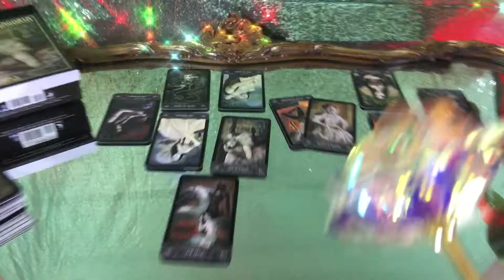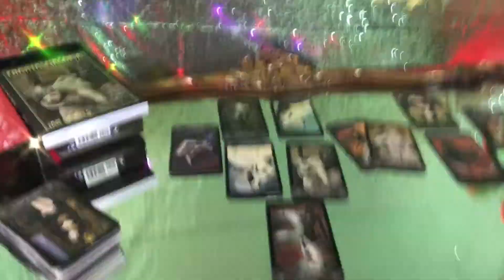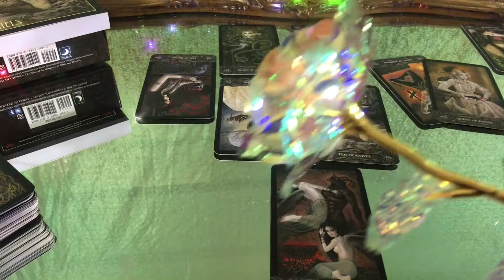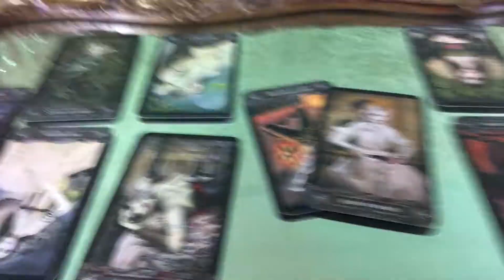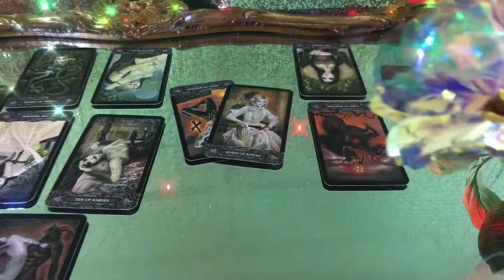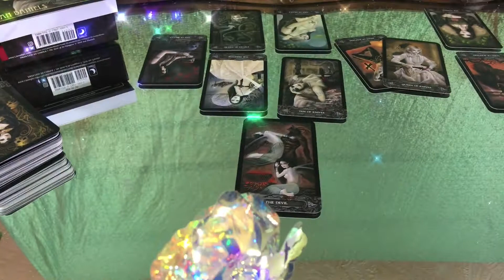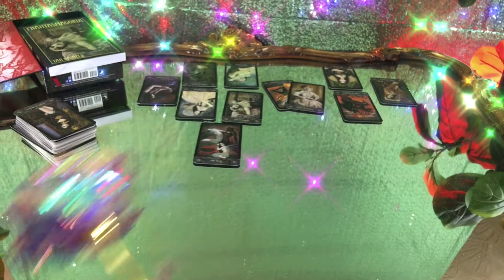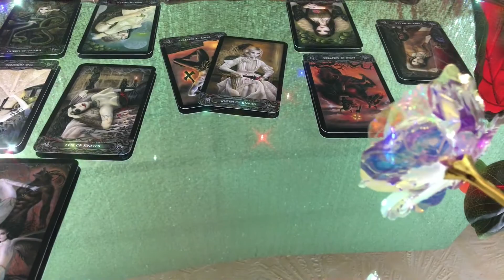🗝💕YOUR NEXT RELATIONSHIP💕🗝 [LEO] Pick a Card ✨ Tarot Reading Halloween Special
This is a Timeless Tarot Reading. For the zodiac sign of LEO [Made during Halloween October 31,2020  and year with a blue moon and Mercury Retrograde.]
 I am using the Tarot of the Vampyre I am predicting your next relationship and answering 9 Questions.
1. What are they like?
2. How will you meet?
3. Your first impression of them?
4. How will they affect you?
5. What kind of relationship will it be?
6. Obstacles
7.  Outcome
8.  How will it ultimately affect you?
9. What will you learn?

🇺🇸THIS IS GOING TO CHANGE OUR LIFE, Pisces!!!  Be Careful Who you trust releasing toxic cycles  New Beginnings  They have Hidden Motives ON THE RIGHT PATH FORWARD Who is this person? October Blue Moon Halloween October 31 2020 Special WICKED GAMES with Twin Flame October 2020 FREE TAROT READING
NARCISSIST ALERT

✨✨🔮 I AM ORGANIZING ALL OF THESE LIVE STREAMS INTO A PLAYLIST TO MAKE IT MORE CONVENT TO NAVIGATE TO YOUR PILE.🔮✨✨

IN THIS LIVE STREAM I AM UNLOCKING DOORWAYS  BONUS TO PILE 3 AND
🔮Connecting with ✨ INNER CHILD ✨ using CRYSTAL UNICORN TAROT AND MAGICAL UNICORNS ORACLE CARDS by DOREEN VIRTUE
🔮Connecting with ✨ ANCESTORS ✨ using the GOLDEN GIRL TAROT
🔮Connecting with ✨ Spirit Guides ✨ using ENERGY ORACLE
🔮Connecting with ✨ Higher Self ✨ Using LAST UNICORN TAROT
🔮Connecting with ✨ Thoth and Hemes ✨ using LIGHT SEER'S TAROT
🔮Connecting with ✨ Goddess ✨ using MUSE TAROT
🔮Connecting with ✨ Heart ✨ using Heart and Soul Oracle
🔮Connecting with ✨Angels ✨ using Ethereal Visions
🔮Connecting with ✨Nature ✨ using The Witches Tarot
🔮Connecting with ✨Ocean✨ using The Mermaid Tarot
🔮Connecting with ✨Imagination✨ using The Tarot in Wonderland
🔮Connecting with ✨Sexuality✨ using Sexual Magic
🔮Connecting with ✨Dark Side✨ using Vampyre Tarot
🔮Connecting with ✨Shadow✨ using Edgar Allan Poe
🔮Connecting with ✨Sensuality✨ using Casanova

Gemini’s got talent  Pick a Card Tarot Reading Love Psychic Reading What I need To Know Right Now!  Let’s ask the guides and angels.

Welcome my perfect reflections. Hi everybody ! Today’s pick a card reading is for all 12 zodiac signs [ARIES, TAURUS, GEMINI, LIBRA, CANCER, VIRGO, LEO, SCORPIO, SAGITTARIUS, CAPRICORN, AQUARIUS, AND PISCES ] that live in   Gemini U.S.A. This is a timeless 3 pile pick a card spread for United States of Gemini. I use 6 Decks! USA Enjoy ❤️ Thank you for supporting my channel.  The Tarot Goddess Serephina Saffi
Thank you Stargirl the practical witch for teaching me so much along my journey.

🔮In the extended videos I read 6 bonus cards.
If You believe in me support my dream. Help me to be able to bring these readings to you. I ask for a monthly donation to keep me on air.
Level 1 ✨✨ Surface Reflections. Access to Crystal clear shuffling and picking cards. Without any clutter on the screen. High Quality footage. 5 dollars per month.
Level 2 ✨✨ Self Reflections Access to Crystal Clear Pile 1, 2, and 3. 7 dollars a month.
Level 3 ✨✨ Deeper Reflections Access to Crystal Clear Bonus 1, 2, and 3 where we communicate with your inner child and your ancestors. We also reexamine Self Reflections and Surface Reflections. We get new messages from ancestors and spirit guides. 10 dollars a month.

✨Cards #1 Skip to

✨Cards #2 Skip to

✨Cards #3 Skip to

This is a traditional Romney Spread. I discuss Career Tarot Reading, Love, Tarot reading, future perditions, general life tarot reading. YOUR TIME IS COMING! BEST YEAR EVER! Geminimonth ahead.
🔮 My Video about GeminiJune Pick a Card Tarot ! Relaxing video I made explaining life ✨

GeminiI just finished GeminiJune Pick a Card Tarot Reading and it just uploaded. It is a choice between 5 piles or 5 outcomes. You choose your pile and skip to the portion on the video that you chose. I hope you enjoy. Geminiyear, tarot. This a psychic reading online.  A love psychic reading.

🥉UNLOCKING THE THIRD DOOR 🇺🇸 GeminiWhat YOU NEED To Hear Right Now!